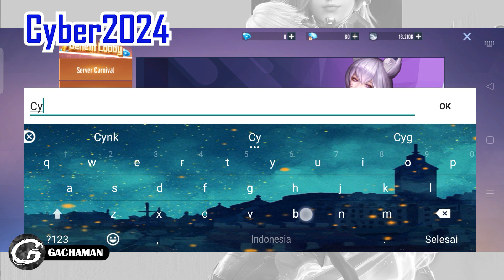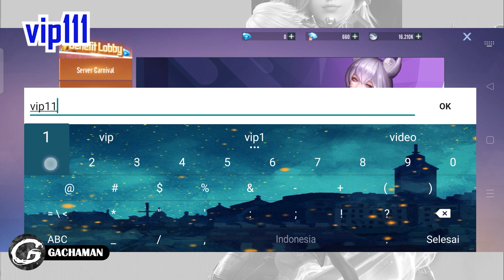CYBER REALM 7 GIFTCODES & HOW TO REDEEM CODES - MOBILE GAME (ANDROID/IOS)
Kali ini Gachaman akan menginformasikan code di salah satu Mobile Game yaitu CYBER REALM yang bisa kamu download di Aplikasi Google Play!!

 Benefits - Redeem Code

Size: 553 Mb
Language: English

CYBER REALM GAMEPLAY
CYBER REALM MOBILE
CYBER REALM GAME
CYBER REALM CODE
CYBER REALM GIFT CODE